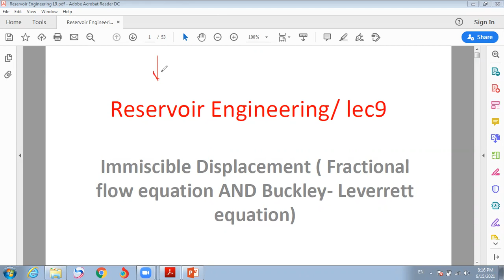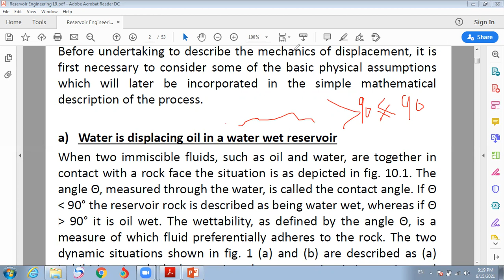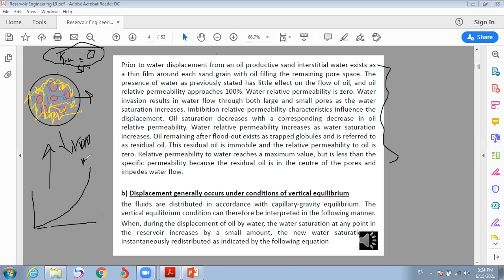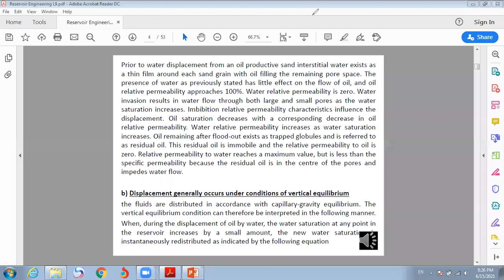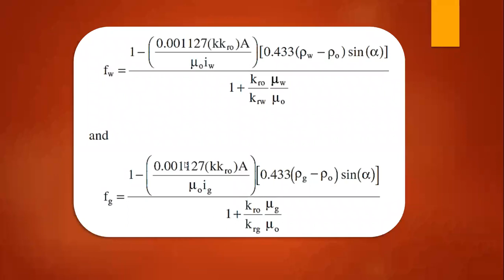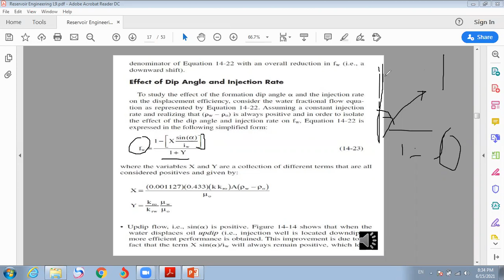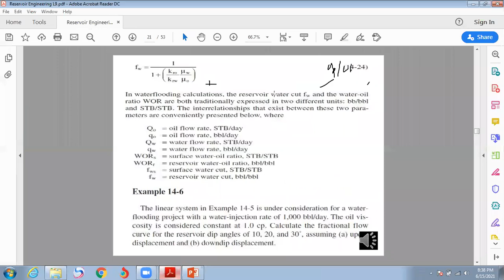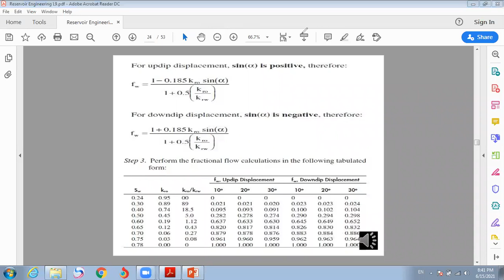Reservoir Engineering fractional flow equation